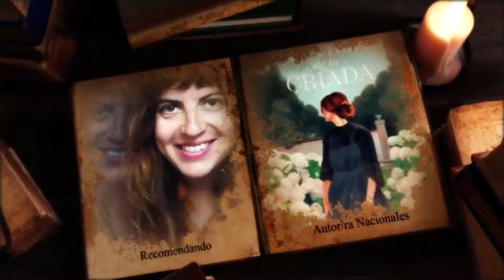La Radiolería: Begoña Valero "Off The Record" 22/03/24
Eva García abre cada viernes la Radiolería en SurFM. Este viernes toca descubrir el lado más cercano de Begoña Valero, antes de comenzar la grabación del programa anterior, decidimos grabar "Off the record" y nos quedó un programa muy bonito que recuperamos aquí. Emitido el día 22 de marzo de 2024.